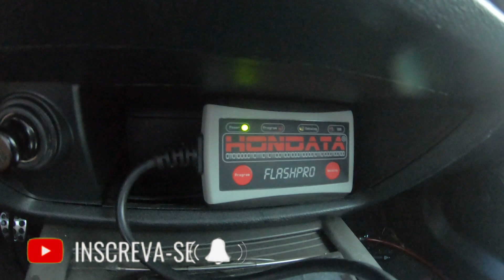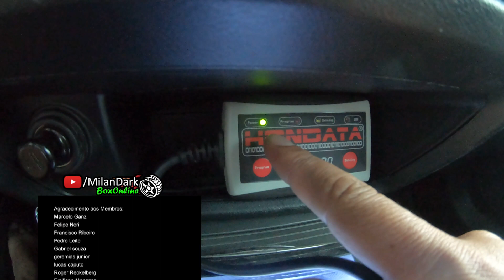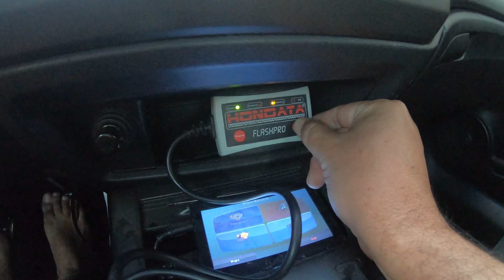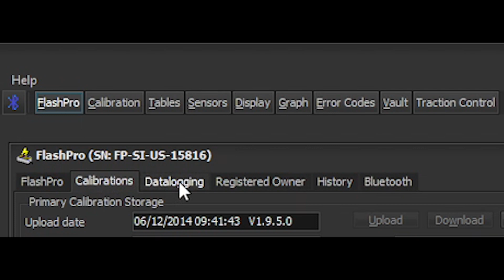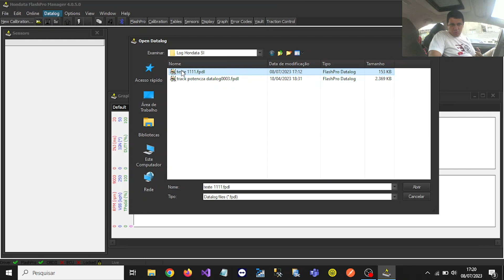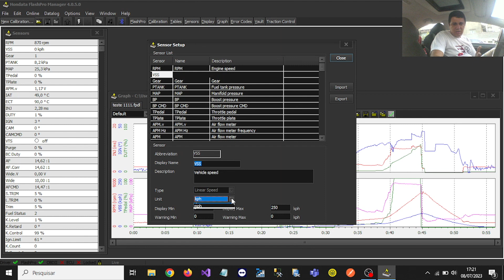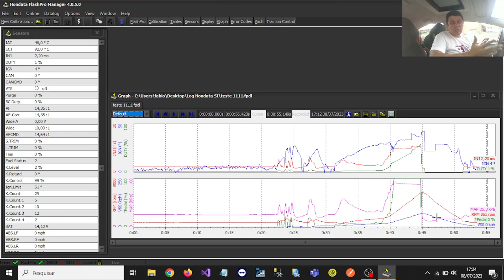Como fazer, gravar e analisar LOG na HONDATA ?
Hoje vamos bater um papo sobre a Hondata, vou mostrar a vocês como Criar, Baixar , Abrir e Analisar Logs na Hondata Flash Pro no seu Honda. Serve para qualquer Honda, como Civic SI, TypeR, Accord, Fit, CRV etc.

00:00 Como conectar a hondata no seu honda / Gravando Log na Hondata
02:20 Conectando o hondata no computador (Hondata Manager) / Download Log da Hondata
05:30 Abrindo e analisando Log no Hondata Manager